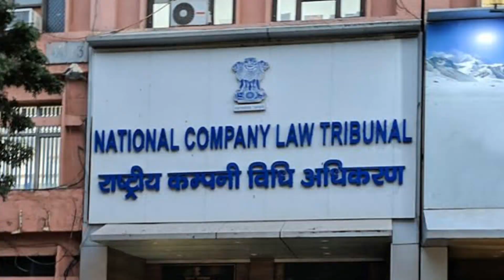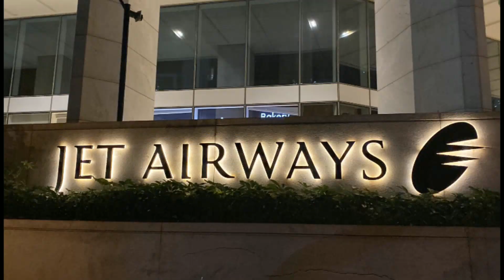Jet Airways latest News - Jet Airways को मिल गई एक और बोली भारतीय कंपनी से।